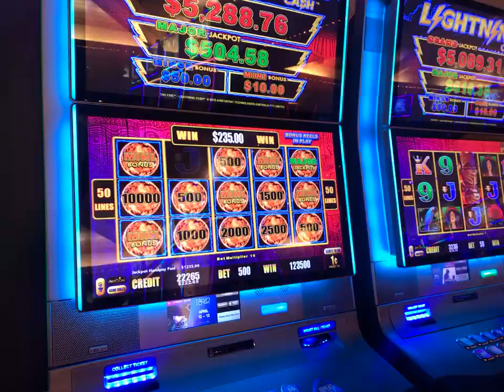Maxed out Major on Lightning Link!!! Big win!!!!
Major drops and adds to big win!!!